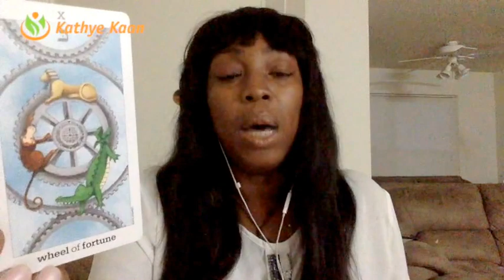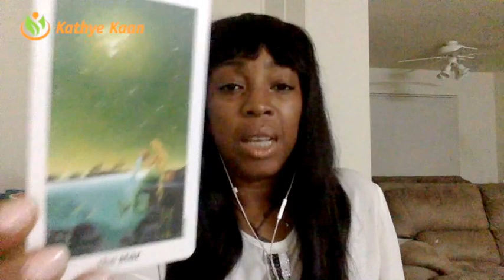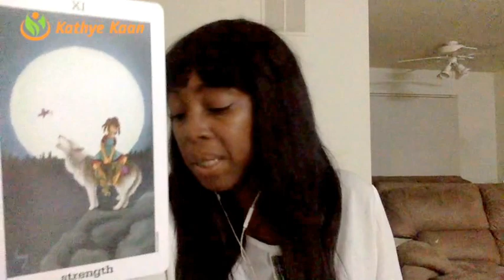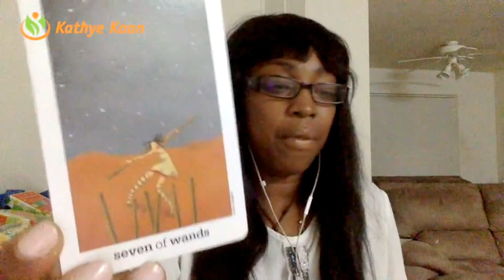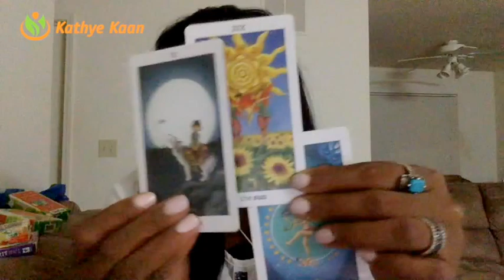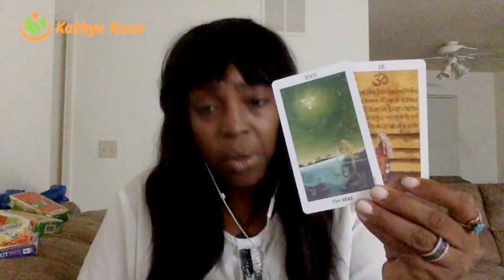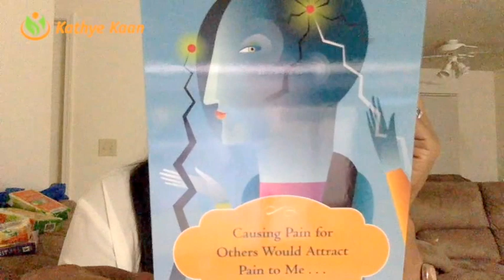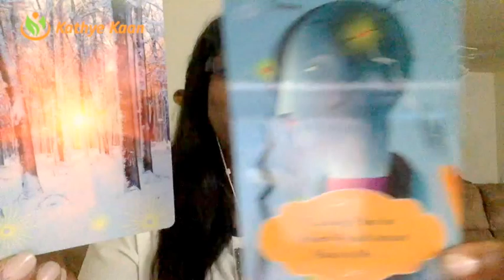CANCER BIRTHDAY Weekly Reading 🌺Tarot Psychic Horoscope | Week 27 | July 3 - July 9